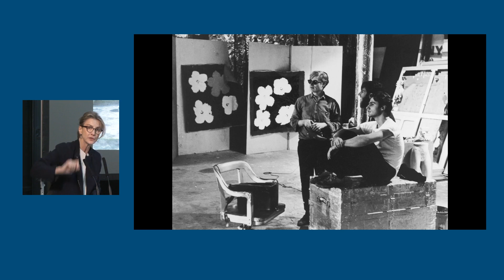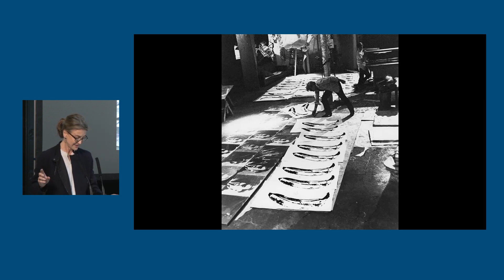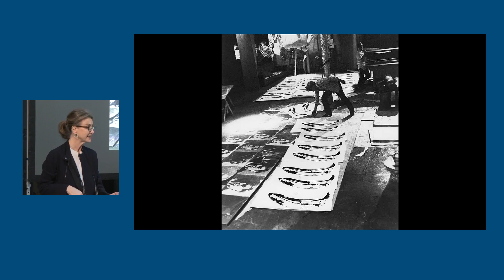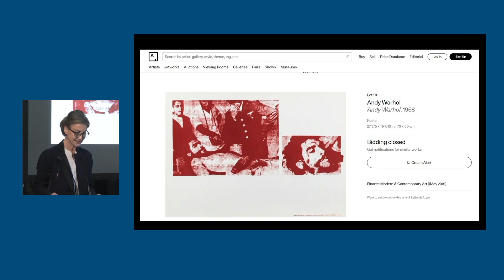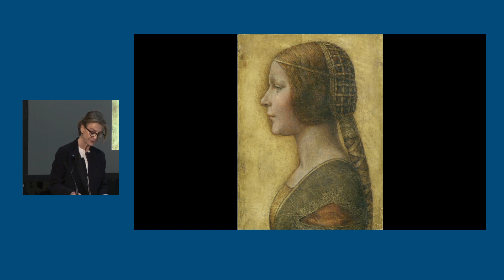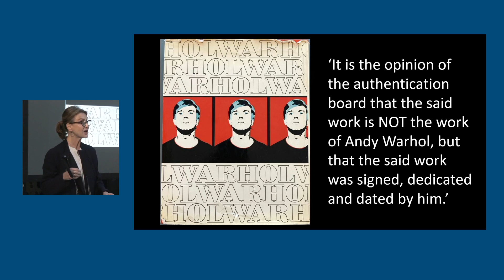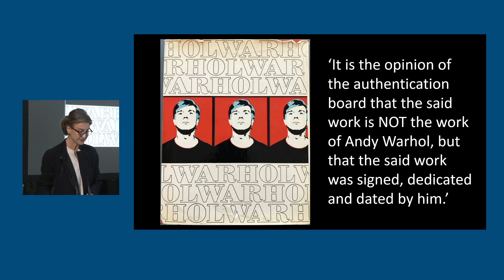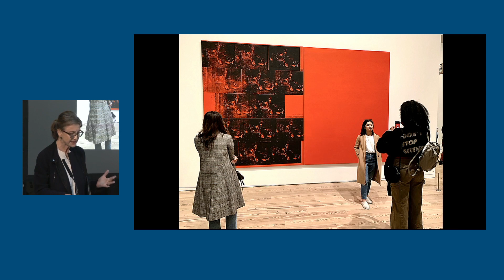Talk by Alice Sherwood at 'So, What? Andy Warhol Three Times Out' seminar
Title of talk by writer Alice Sherwood:
From Artist’s Hand to Artist’s Brand: Andy Warhol and the Reinvention of Authenticity.
Andy Warhol once said ‘Gerard Malanga did a lot of my paintings.’ This talk explores how a Warhol can be a Warhol, even if Andy never touched it

'So What? Andy Warhol Three Times Out Seminar', Friday 19 January 2024.

This day long seminar explored fascinating themes arising from the artistic practice, life and contemporary legacy of Andy Warhol with contributors: critic James Merrigan, author Alice Sherwood, critic and curator Dieter Buchhart, curator Padraic E Moore, Hugh Lane Gallery director Barbara Dawson and writer and curator Charlie Porter.

Chaired by curator and writer Declan McGonagle.

Alice Sherwood is currently a Senior Visiting Research Fellow at the Policy Institute at King’s College London. Alice has undergraduate degrees in philosophy and in chemistry, an MBA, and an MA in literary criticism and narrative non-fiction. She has worked in business, investigative television documentary making, and education and multimedia production at the BBC. She is chair of the Rising Tide women’s network, and has served as a trustee of the Hay Festival Foundation and the London Library. She lives in London and Wales.  Authenticity is Alice’s first book. It won a Royal Society of Literature Giles St Aubyn Award for Non-Fiction in 2020.